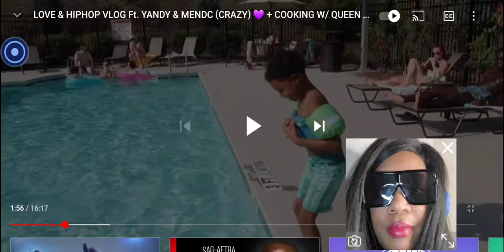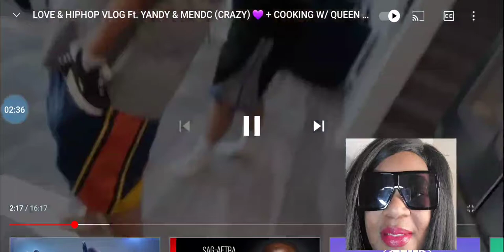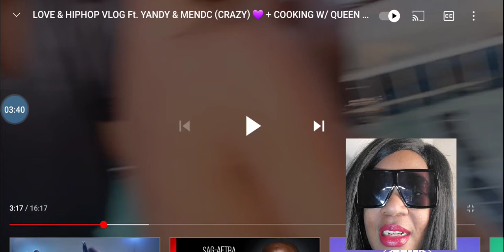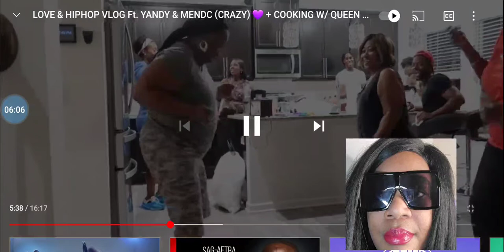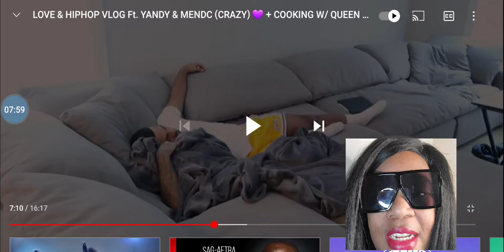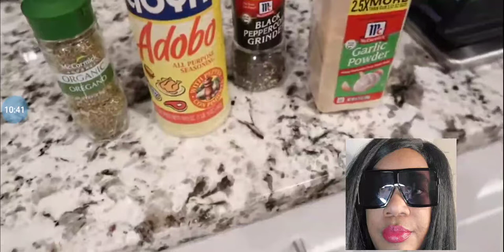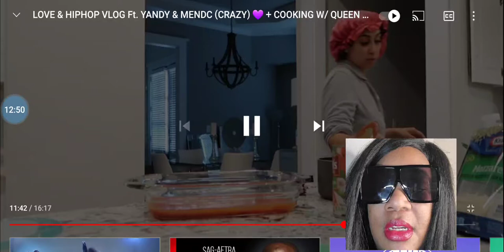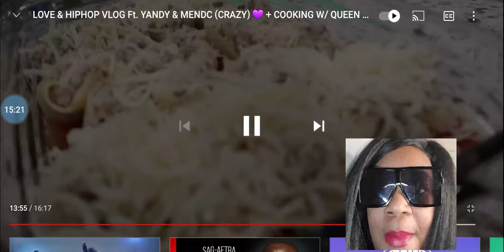LOVE & HIPHOP VLOG Ft. YANDY & MENDC (CRAZY) 💜 + COOKING W/ QUEEN 👑